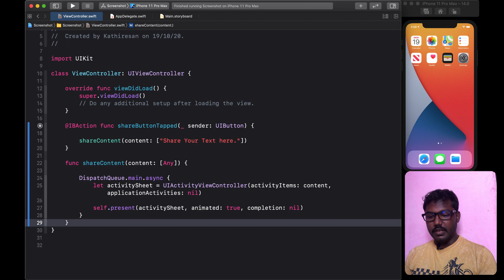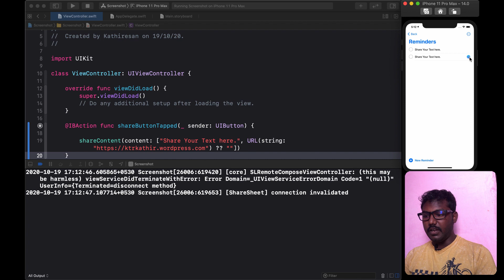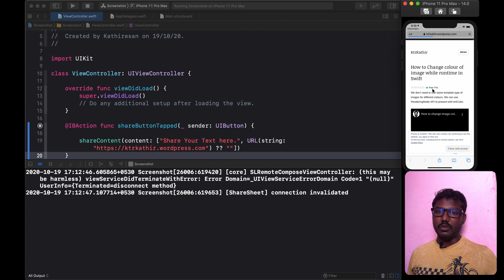Implement Basic ShareSheet | Xcode 12 | Swift 5.3 | KtrKathir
In this Swift tutorial. I created a simple basic ShareSheet using UIActivityViewController to share Text, URL, Image, Video and etc.

If you like my way of teaching like my video and post a comment to know more What you are expectation.

And also If you have any suggestions post a comment to let me know more.